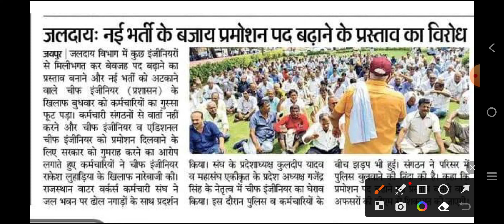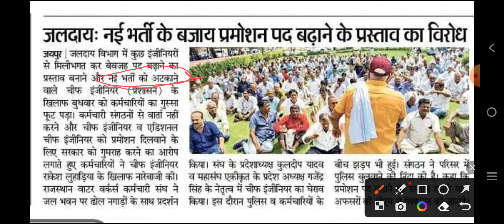जलदाय विभाग भर्ती को लेकर Update | नई भर्ती अटकाने के विरोध में प्रदर्शन | PHED में ITI Govt. Job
Govt ITI Instructor भर्ती | Guest Faculty recruitment - 2023 | जल्द करे आवेदन | Notice जारी | itijob
20 जुलाई 2023 इलेक्ट्रीशियन थ्योरी का पेपर | ITI CBT Exam 2023 | 1st Year MCQs | ITI का पेपर देख लो|
ITI Admit कार्ड-2023 नहीं आया ? Admit Card क्यों नहीं आया ? प्रवेश पत्र कब तक आ सकता है ?iticbtexam

*ITI CBT Exam देना सीखिए |*

 *ITI Online परीक्षा कैसे लगती है ?*

*Must Watch this Video | iti_exam_2023 |*

ITI_CBT_Exam_2023 | ITI Practical exam

*Preparation of Work (काम की तैयारी) | MCQs जो Exam में आयेंगे*

 *NOTE :-* *इस चैप्टर में से 3-4 Questions ITI मुख्य परीक्षा में देखने को मिलेंगे*

*Trade :- Electrician*

*Chapter (1)*
*Electric symbols (विद्युत संकेत)*

*Chapter (2)*
*Electrical Devices ( विद्युत युक्तियां)*

*Chapter (3)*
*इलेक्ट्रिक वायरिंग डायग्राम*

*Chapter (4)*
*Earthing (अर्थिंग )*

*ITI Exams में पास होने के लिए महत्वपूर्ण*

*ITI 1st Year Engineering Drawing*

*(1)इंजीनियरिंग ड्राइंग का परिचय (MCQs)*

*Chapter (3)*
*ज्यामिति रचनाएं (MCQs)*

*Chapter (4)*
*Lettering, Numbering and Dimensions (MCQs)*

*Chapter (5)*
*Electric Symbol (विद्युत संकेत) (MCQs)*

इस यूट्यूब चैनल के माध्यम से आईटीआई से संबंधित सभी परीक्षाओं की तैयारी करवाई जाती है साथ ही साथ आईटीआई ऑनलाइन परीक्षाओं की निशुल्क तैयारी इस यूट्यूब चैनल के माध्यम से करवाई जा रही है तू जितने भी विद्यार्थी आईटीआई की परीक्षा देना चाहते हैं आईटीआई परीक्षाओं की शानदार तैयारी करना चाह रहे हैं वह सभी इस यूट्यूब चैनल को सब्सक्राइब करें साथ ही साथ बैल आइकन को प्रेस कर ले ताकि आईटीआई से संबंधित सभी वीडियोस आप सभी को लगातार मिलते रहे